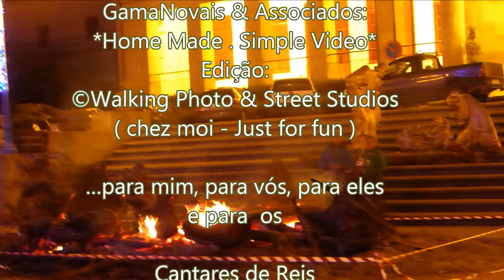Cantar de Reis`2019 - VilaFlor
6 de Janeiro de 2019 - Vila Flor
Grupo de Música Tradicional no Cantar dos Reis no Centro Cultural de Vila Flor.
Respondendo à chamada do nosso acordeonista António Crisóstomo, foi com agrado que estivemos com ele e com a esposa  D. Rosa no evento anual promovido pela Autarquia Municipal de Vila Flor.
Foi um sucesso em todas as frentes.
Estivemos com mestre Crisóstomo, da Universidade Sénior de Rotary Club Mirandela:
-Carlos José Novais
-Manuel Rodrigues da Silva
-José Pereira
-Óscar Manuel Pona
-António Freitas
-Luís Carlos Garcia